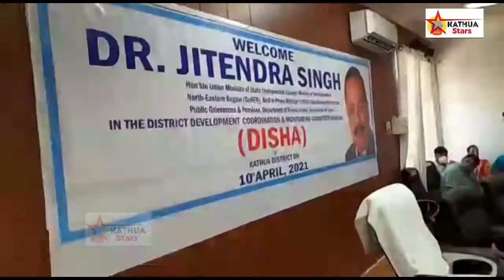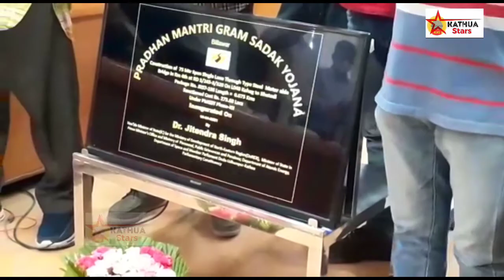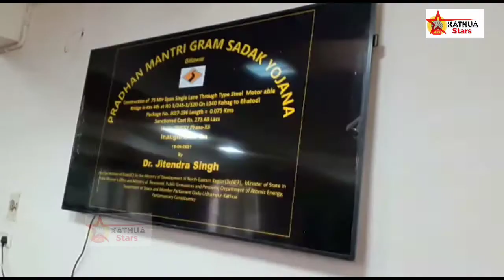केंद्रीय मंत्री डॉक्टर जितेंद्र सिंह पहुंचे कठुआ भाजपा कार्यकर्ताओं व प्रशासन ने किया स्वागत